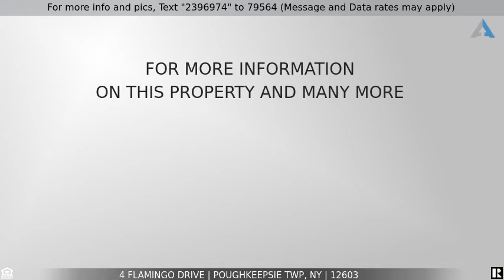Priced at $359,725 - 4 FLAMINGO DRIVE, Poughkeepsie Twp, NY 12603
Home for Sale in Poughkeepsie Twp

Ranch Style One Level Living in the Desirable Spackenkill School District! This charming 3BR, 1 Bath home has been lovingly maintained. Awesome hangout bonus 3 Season Sun Porch with gas fireplace is not included in square footage. Home boasts partially finished basement with fireplace stove which can be used as an office, tv room, rec room, or art studio. Included: Central A/C, recessed lighting, updated stainless steel appliances, stone island counter, hardwood floors, city water, city sewer, solar panels to reduce heat bill and tax bonus exemption. Natural gas generator hook up available. Bring your own unit. Enjoy the fenced in yard with gate access and interior access. The backyard brick patio offers a classic aesthetic that complements the contemporary landscaping. These pavers visually divide your backyard into separate areas, for eating, or toasting marshmallow in a fire pit (to be added by you). Close to shopping, train station, restaurants, golf courses, and coffee shops.